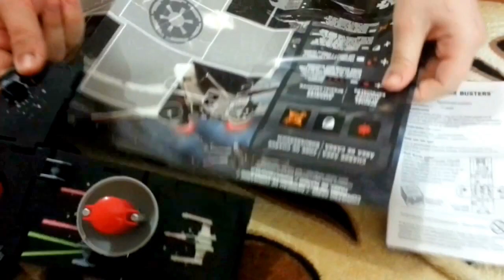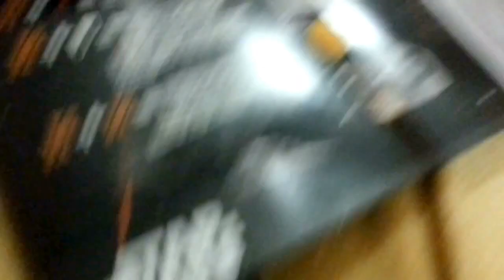LEGO STAR WARS - 1 Боевой кубик Звёздные войны